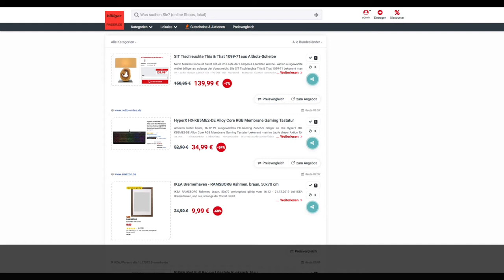Schnäppchen des Tages 16.12.19 - HyperX HX-KB5ME2-DE Alloy Core RGB Membrane Gaming Tastatur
Heute ist Schnäppchen des Tages 16.12.19 - HyperX HX-KB5ME2-DE Alloy Core RGB Membrane Gaming Tastatur.